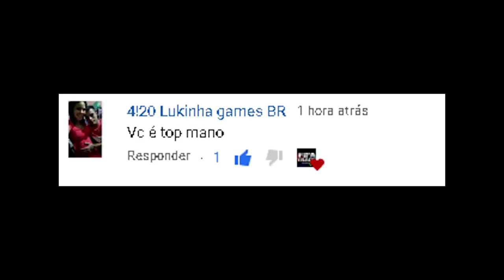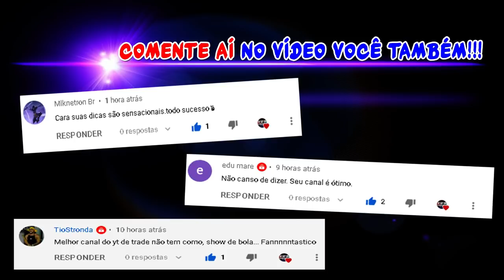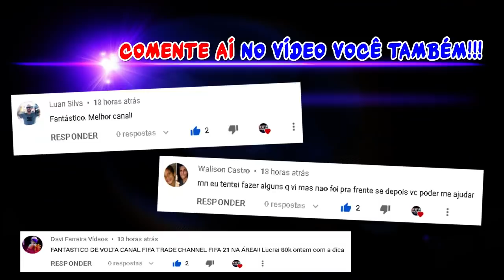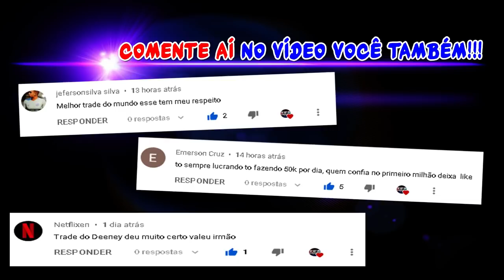FIFA 21 - COMO FAZER DE 10K - 1KK SUPER RÁPIDO - MELHOR DICA DE TRADE | FIFA TRADE CHANNEL